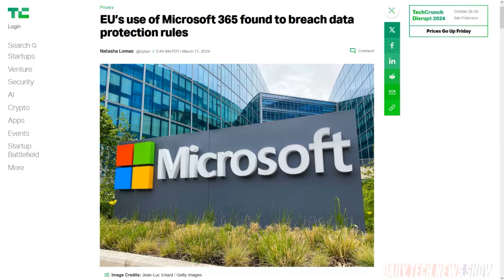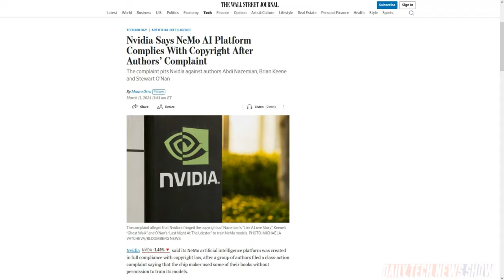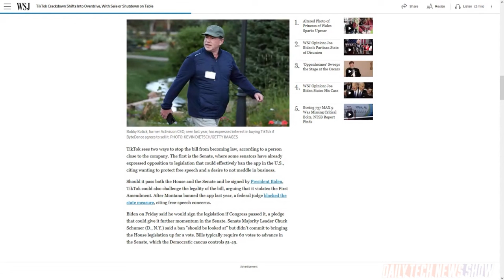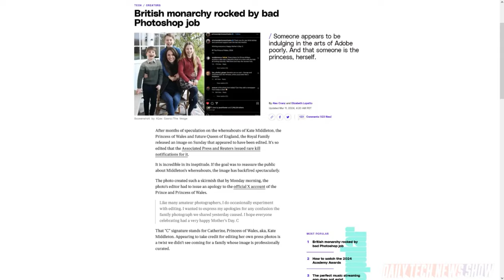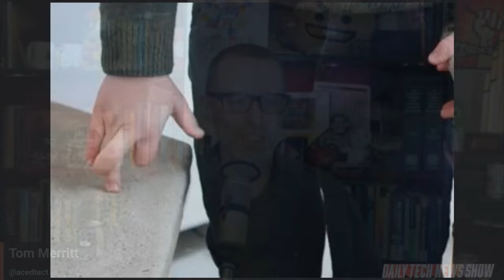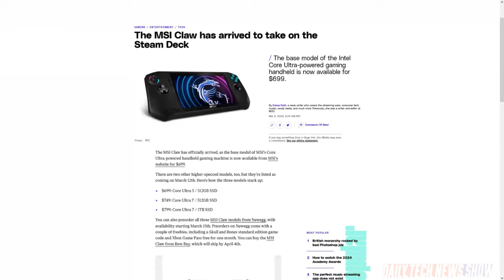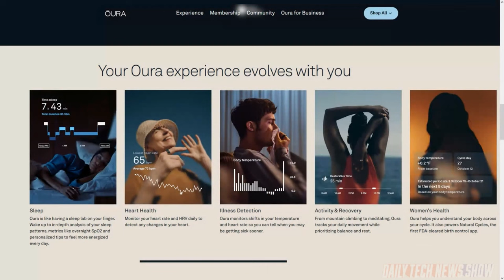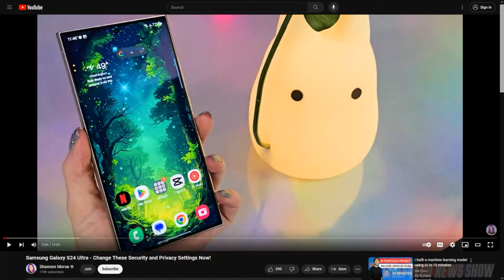Gaming Handhelds Are Huge! - DTNS 4723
Covariant launched RFM-1 (Robotics Foundation Model 1) a “large language model (LLM), but for robot language.” Plus did the Princess of Wales, aka “Kate” photoshop a picture of herself with her three children? And why are tablet sized handheld gaming machines rising in popularity?

Starring Tom Merritt, Shannon Morse, Roger Chang, Joe.

Today’s guest:
Shannon Morse